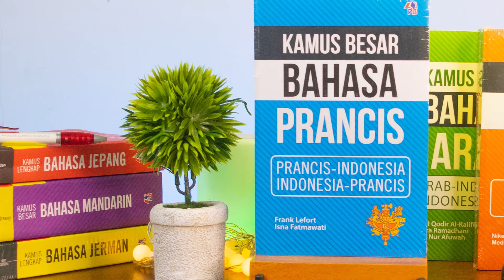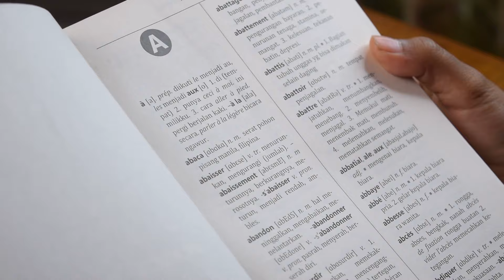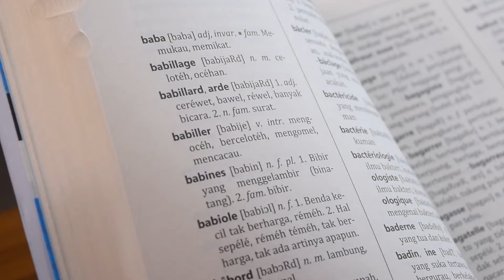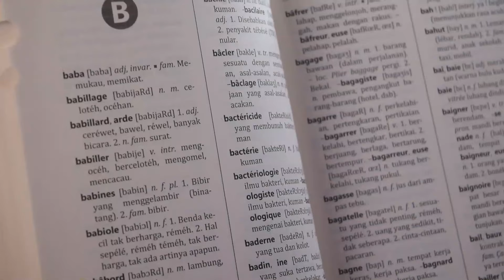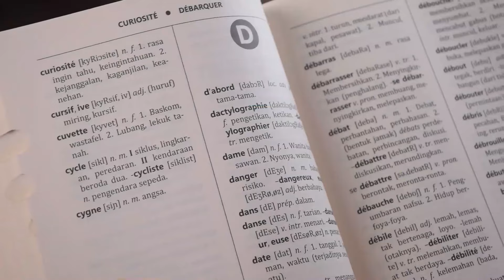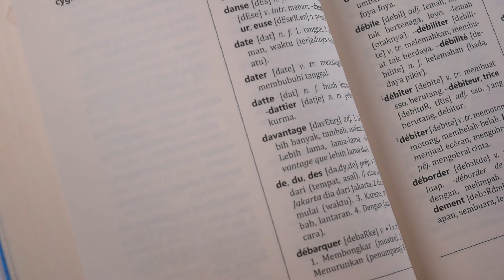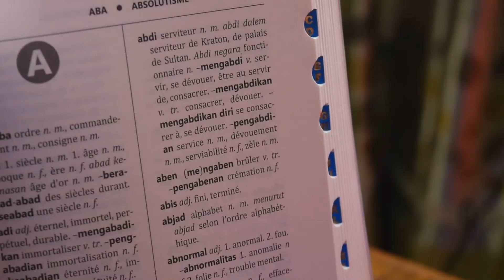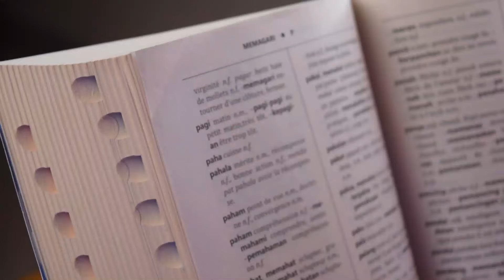REVIEW KAMUS BESAR BAHASA PRANCIS - INDONESIA & INDONESIA - PRANCIS TERBARU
Kamus ini diterbitkan oleh Pustaka Baru Press yang sudah banyak menerbitkan buku-buku berkualitas dengan harga terjangkau. Karena sangat detail dan lengkap, kamus ini jadi salah satu kamus best seller, lho! Nggak heran banyak orang mencari kamus ini saat ingin belajar bahasa mandarin.

Selain disusun secara alfabetis, kamus ini ditulis menggunakan hasil penelaahan dari beberapa kamus referensi berbahasa Prancis - Prancis dan Prancis – Indonesia baik cetak maupun berupa aplikasi. Berbeda dengan kamus – kamus Bahasa Prancis yang sudah beredar, kamus ini memiliki keistimewaan yakni adanya pengklasifikasian kelas kata pada setiap kosa kata, pemilihan kosa kata yang bersifat umum, beberapa kosa kata yang bersifat khusus pada bidang tertentu dan contoh kalimat penggunaan yang mudah dipahami oleh pembaca.